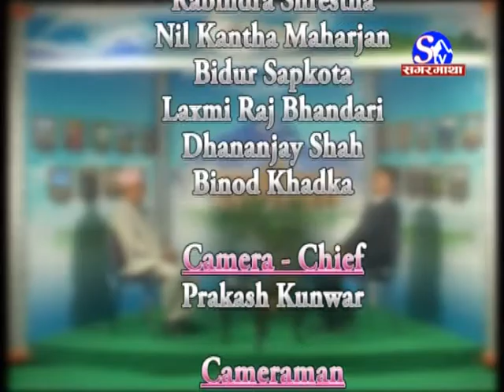Samikshya with Madhav Kumar Nepal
Samikshya with Madhav Kumar Nepal, Neta NeKaPa Yemale
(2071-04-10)